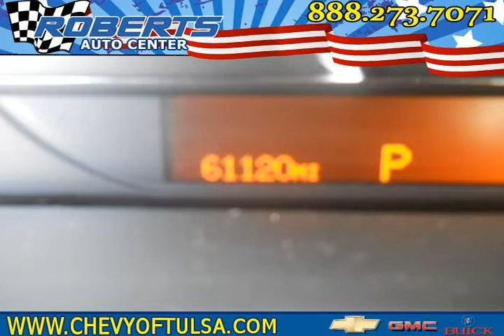2006 cadillac sts Silver Pryor OK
Autos & Vehicles

Year: 2006
Make: cadillac
Model: sts
Ext Color: Silver
Int Color: light Gray

Dealer's Name: Roberts Auto Center
Dealer's City: Pryor
Dealer's State: OK
Dealer's zip: 74337

Cities where people might be interested in this vehicle as well:
Pryor

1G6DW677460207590